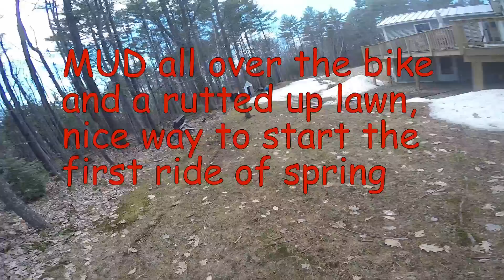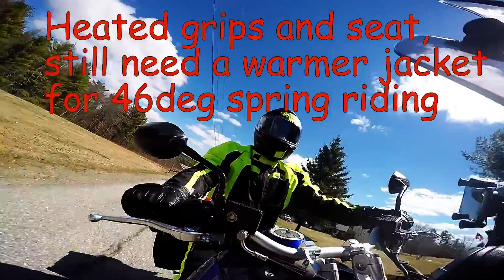1st spring ride 2015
Just playing with my GoPro. First Springtime ride of 2015.